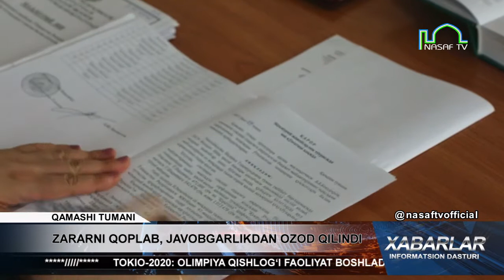ZARARNI QOPLAB, JAVOBGARLIKDAN OZOD QILINDI